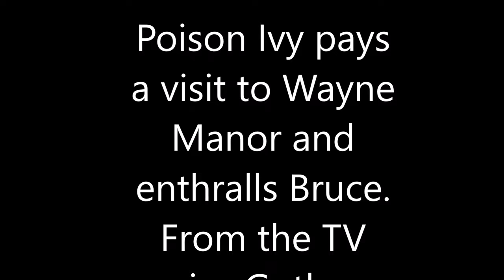Bruce Wayne Hypno 1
From the TV series Gotham. Bruce falls prey to Ivy's pheromones and becomes her pawn. Mind control.